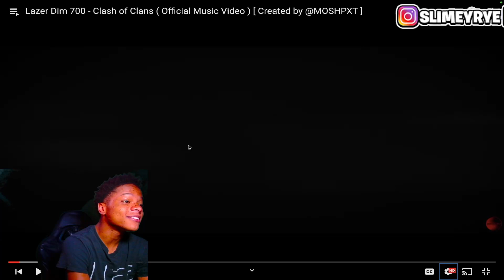WE NEED THE ALBUM TWIN! Lazer Dim 700 - Clash of Clans (Official Moshpxt Music Video) REACTION